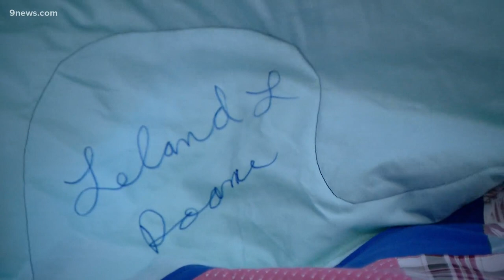Quilt made out of leftover masks cloths honors COVID survivors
She's made this to honor those who survived COVID-19 like her son and to show a little hope for the future.